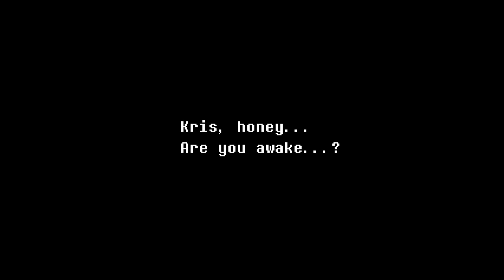[23] Schattenkristall || Deltarune – Let’s Play